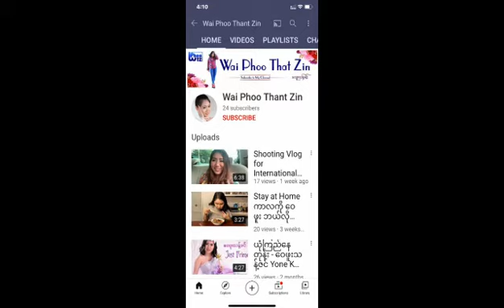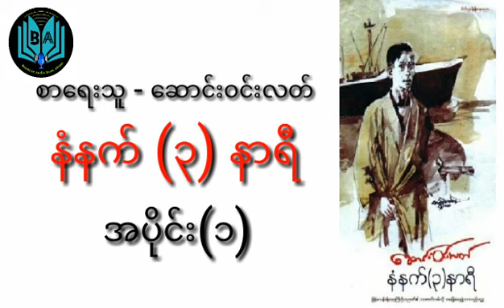စာရေးသူ - ဆောင်းဝင်းလတ်၊ နံနက် (၃) နာရီ အပိုင်း ၁၊ 3 AM Ep 1,